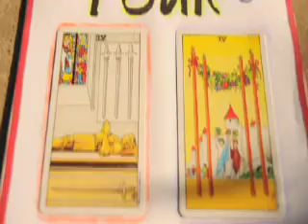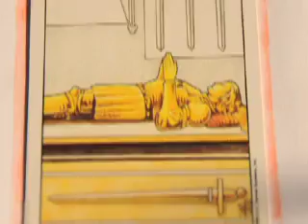THE LOVE GOVERNMENT CARDS - EPISODE 4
Dennis Leary creator of The Love Government Cards - Episode 1
From Ojai, California